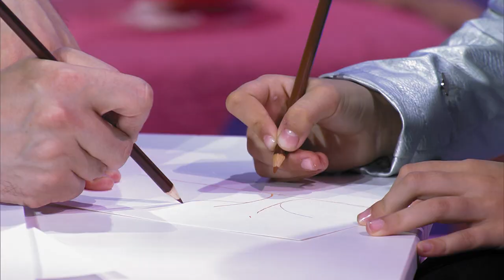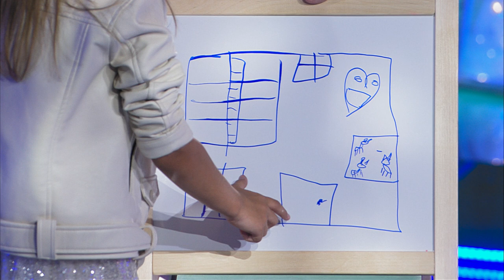Крутой ребёнок (Выпуск 17)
Семнадцатый выпуск Шоу талантов "Крутой ребёнок".
Участники выпуска: Саакян Мариам, Кораблина Мария, Лукина Екатерина.

Яркие декорации, весёлый волшебник-ведущий, все секреты закулисья, много сюрпризов и, конечно же, очаровательные дети-участники подарят незабываемые эмоции и хорошее настроение всем телезрителям!